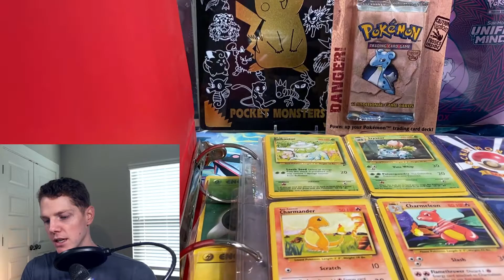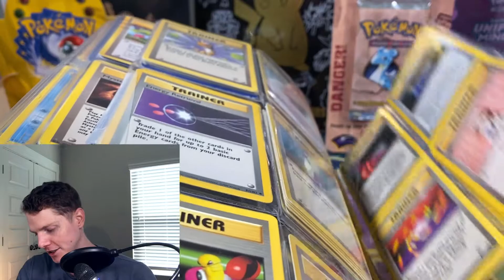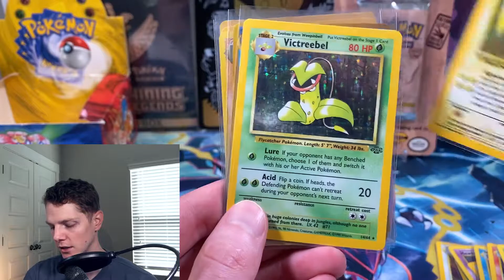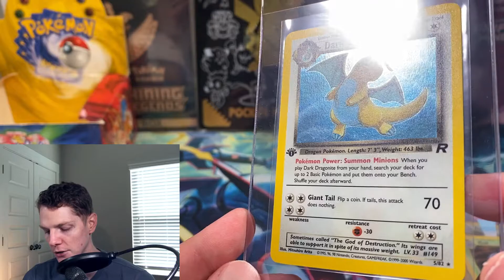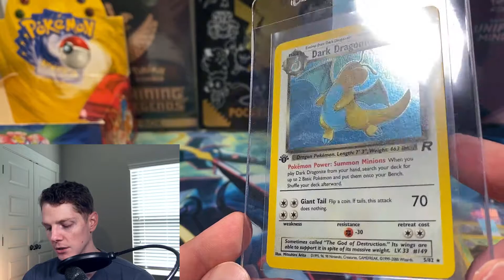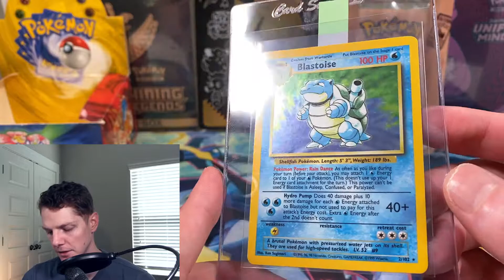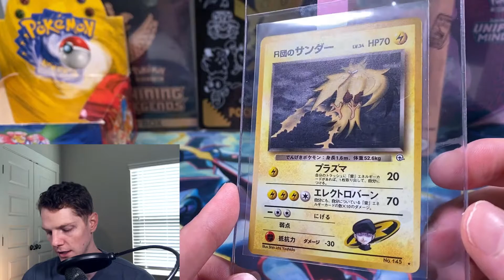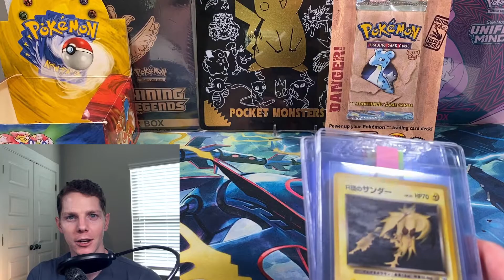My Friend Gave Me His Childhood Vintage WOTC Pokemon Card Collection!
Streaming:
► Capture Card
► Headphones: Sony MDRXB950BT

Vendor Shows:
► Display Case
► Card Binder
► Card Savers
► Card Sleeves

🎥 Edited by: Reid Cohen